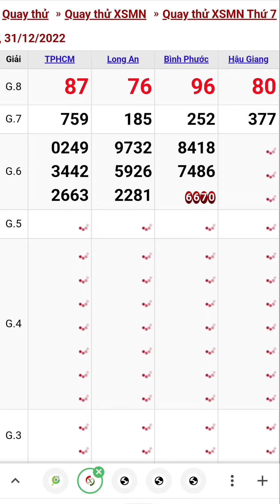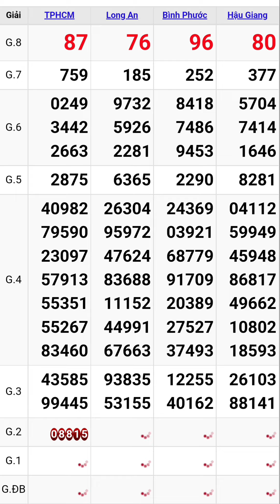Quay thử xổ số miền nam hôm nay thứ bảy ngày 31/12/2022 #3 tphcm - long an - bình phước - hậu giang